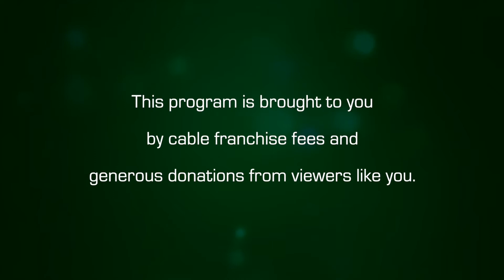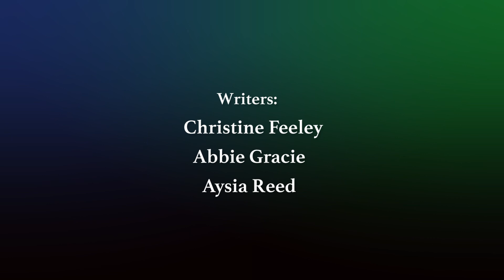Amherst Weekly Report: October 15, 2021